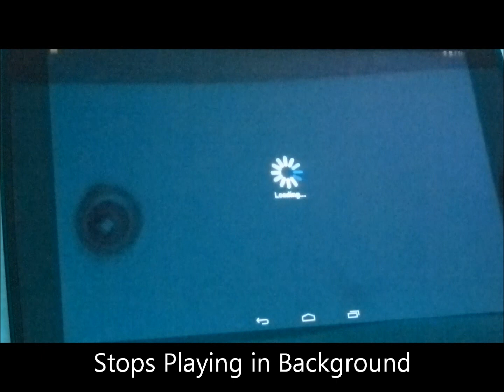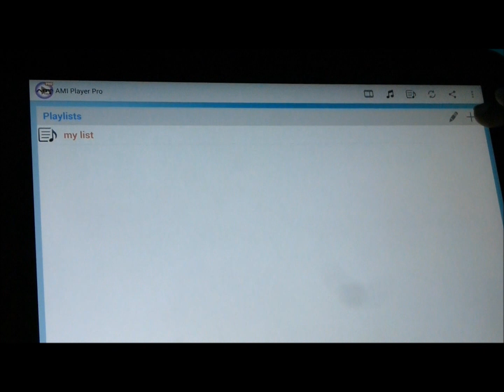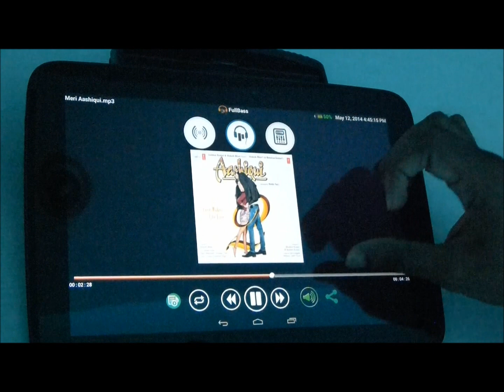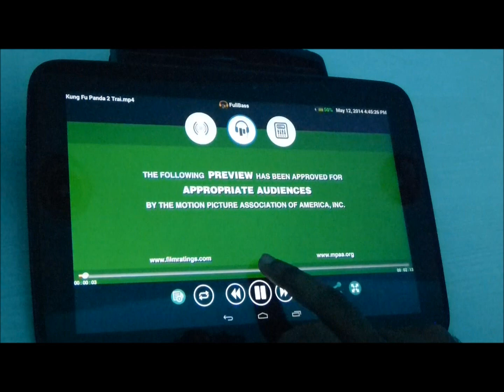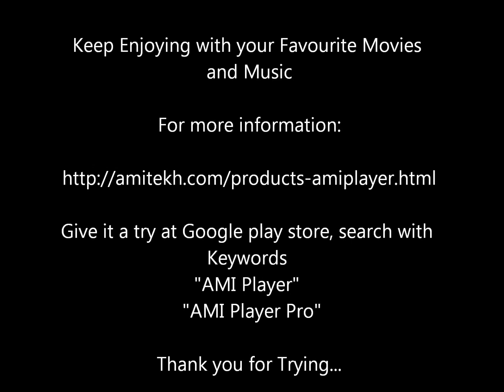AMI Player and AMI Player Pro Features, Usage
AMI Player Pro is an Advanced Media Impresa Player of Video and Audio. It is the first ever video player which gives different audio post processing effects for any video. Almost 19 audio effects, 9 voice effects and 13 convolution reverb effects are available. Same effects work with audio player as well. It gives excellent listening experience for videos and audios on Phones and Tablets. It comes with attractive and easy media player UI to apply different effects on any video/audio playback. It gives Volume Booster of 5dB extra on maximum allowed volume of the device.

Sure It is the best Video player and Audio player in recent times which comes with different equalizer, audio post processing, modulation and convolution reverberation effects.

Supported Video player Formats: mp4, 3gp, flv etc
Supported Audio player Formats: mp3, aac, wav etc

Supported Android Version: 4.1.0 and, above like Jelly Bean, KitKat etc.

Key features:

• Automatic identification of all the video/audio files in the device, show in thumbnail display
• Play, Pause, Next, Previous operation
• Unlimited number of Playlist creation: mixed with audio and video files
• HD Play back of video/audio files
• Volume Booster of about 5dB more
• Audio Post Processing effects like Bass Boost, Studio, Attack, Stereo Widening, Full Bass, Full Treble, Head Phone, Metal etc on Video Player as well Audio Player
• Voice effects like Echo, Feedback etc on Video Player as well Audio Player
• Fun effects like Voice Changer, Whistles etc on Video Player as well Audio Player
• Convolution reverberation effects like LargeHall, ConcertHall, MusicRoom on Video Player as well Audio Player
• Battery status, Date and Time display
• Hardware Acceleration for Video and Audio decoding
• Drains less battery than software based players
• Can play 1080P files if HW acceleration supported in the device
• Plays only audio in case video format is not supported
• Background playback support for Audio Player
• Background playback support for audio of video files in Video Player
• Smaller memory foot prints
• Search support in the device media library

Try AMI Player for trail effects of sample video player and audio player.